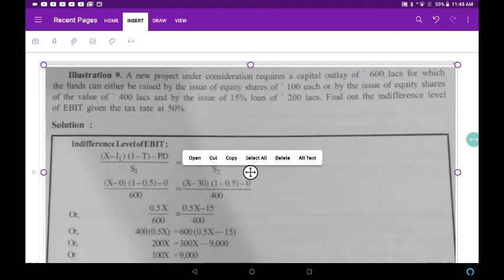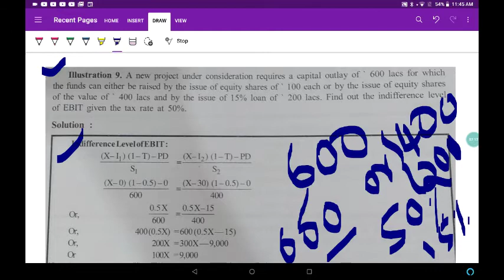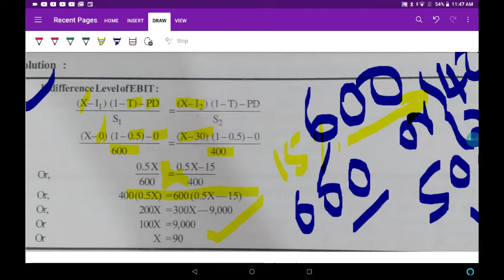FINANCIAL BREAK-EVEN POINT